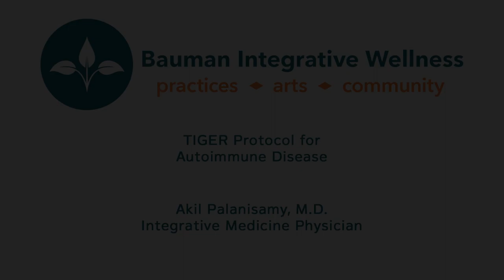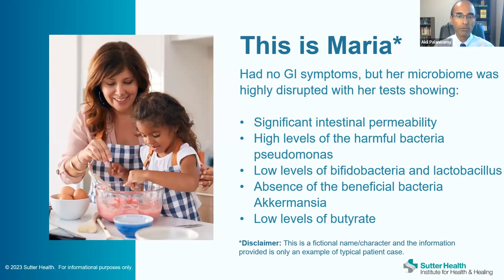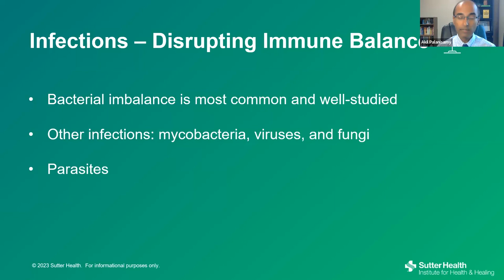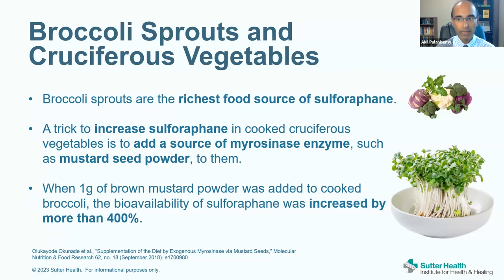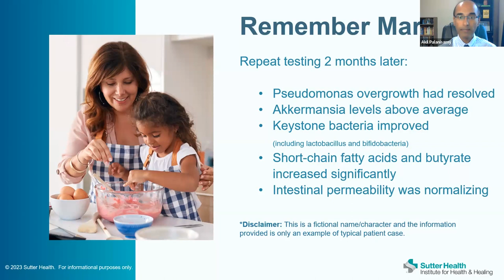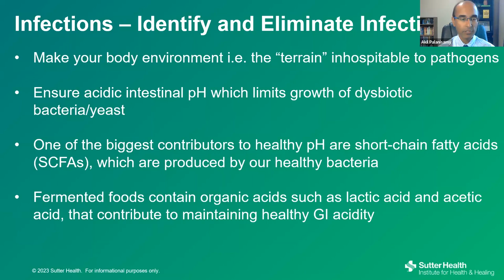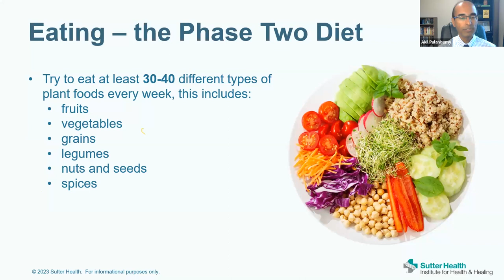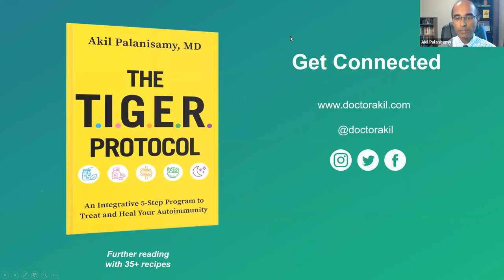TIGER Protocol for Autoimmune Disease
Akil Palanisamy, M.D.
Integrative Medicine Physician

Leave your thoughts and comments below we'd love to hear from you!

Bauman Wellness is on a mission to turn personal and social illness into wellness through diverse community engagement. Our unique approach integrates five wellness practices with creative expression and social justice. Join us in prioritizing global wellness.

Explore Eating for Health, Joyful Movement, Mindfulness, Healing Relationships, and Soulful Service. We're a 501(c)3 community wellness education provider founded by Dr. Ed Bauman in 2019.